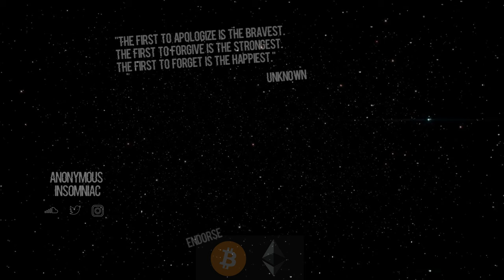ksana - HANS.rmx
bitcoin: 1HxM9R6yu967AcnmnssbM8iX9DGyjyQub9
ethereum: 0x429Fd9A878A547393Deb4a0fBb88dCa90cA7EEeA